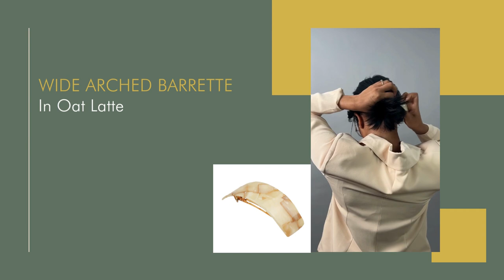How To Wear a Low Ponytail Using a Barrette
Use barrettes to create ponytails, half-up styles and French pleats!